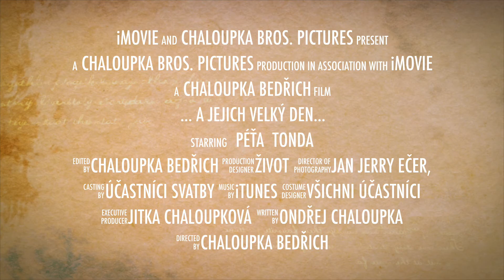Chaloupka Bros. - Svatba (... a jejich velký den)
Video: Chaloupka Brothers :-)